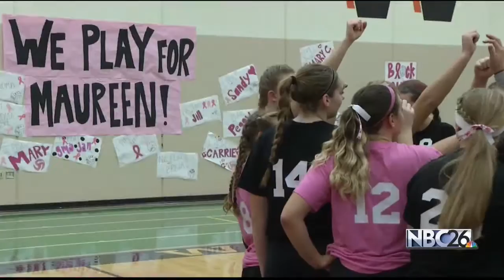Community rallies around mom battling cancer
Community rallies around mom battling terminal breast cancer in De Pere.